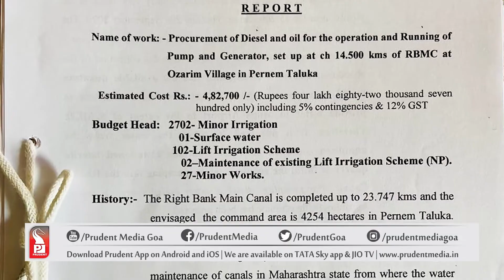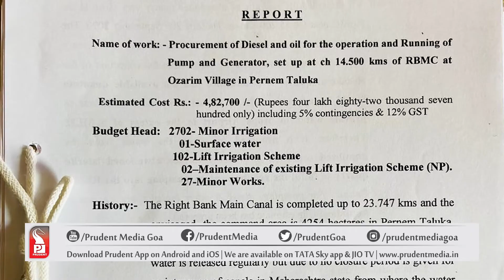BIG REVELATION IN MOPA AIRPORT WATER FIASCO | Prudent Media Goa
New revelations have come to light in the case where the WRD has been pumping out water from the stone quarry to supply it to the Mopa International Airport.

There is around 8 to 10 MLD of water in the stone quarry, of which 5 MLD can be used for Mopa. Dhargal-Pernem WRD has stated that the Chief Engineer has conducted the inspection.

Activists Advocate Shahapurkar has said that the project owners themselves should provide water to Mopa, it is the order of the Supreme Court.